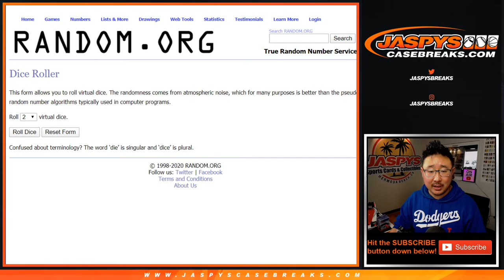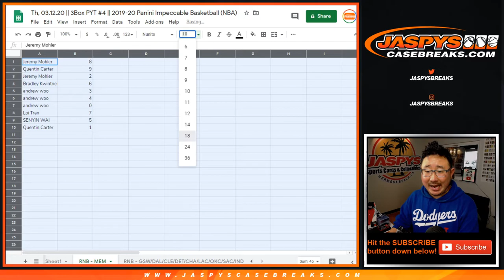RNB - MEM || Th, 03.12.20 || PYT #4 || 2019-20 Panini Impeccable Basketball (NBA)